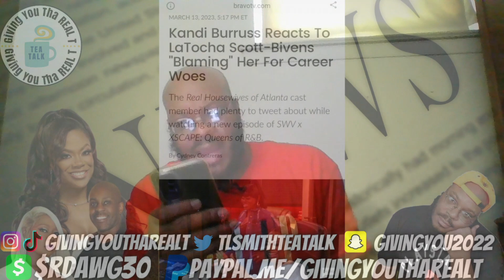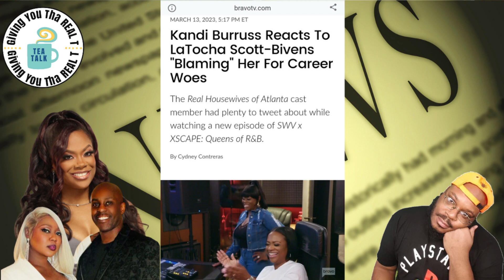Tea Talk Action News Ep. 378 "Kandi Burruss CLEARS The THIEVES... I Mean Bivens"